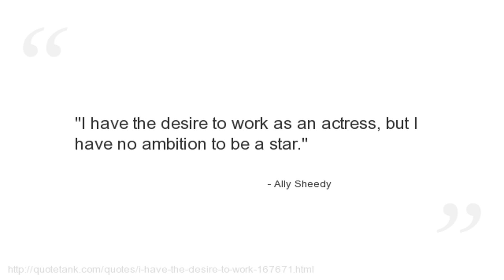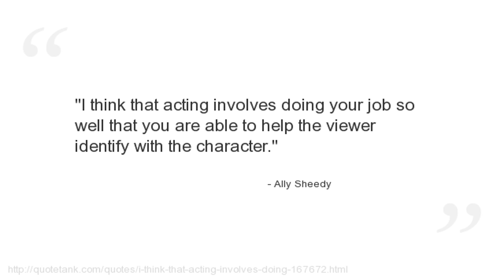Ally Sheedy Quotes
Who is Ally Sheedy?
An American film and stage actress, as well as the author of two books.